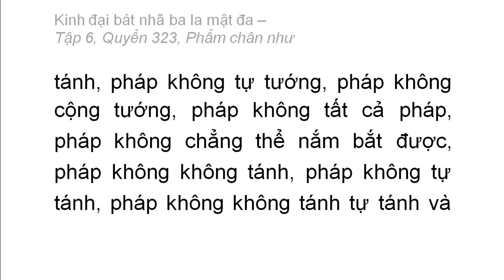Quyển 323: Kinh đại bát nhã ba la mật đa - Phẩm chân như (rất hay) (323/600) (9)